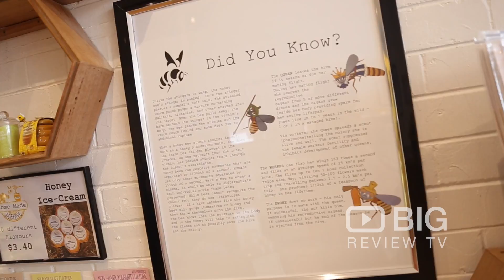Beehive Glenron Honey, a Retail Store in Melbourne selling Pure Honey and Jams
Glenron Honey offers a premium cold filtered honey produced in the southern suburbs of Melbourne. Just the way nature and the bees intended.

Glenron Honey (Beehive)
14 Wells St, Frankston VIC Australia 3199